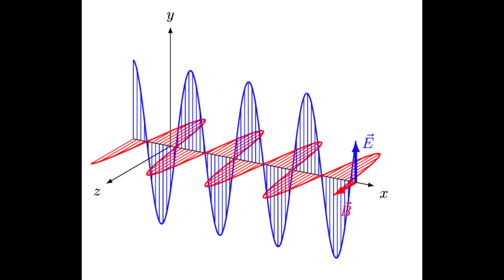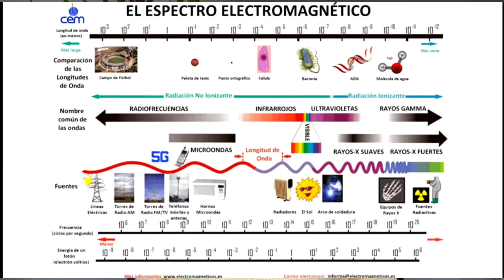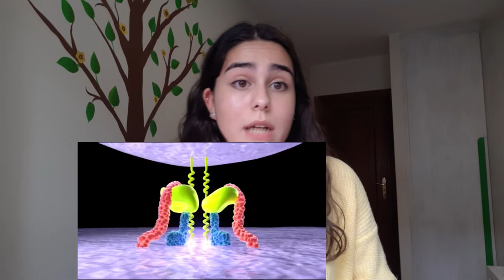O 5G e o CORONAVIRUS, por Rita Sánchez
Traballo elaborado por Rita Sánchez Dosil sobre o proxecto de Galego e Tecnoloxía "Falsas noticias e ciencia no COVID". Curso 4º ESO.
Maio 2020.